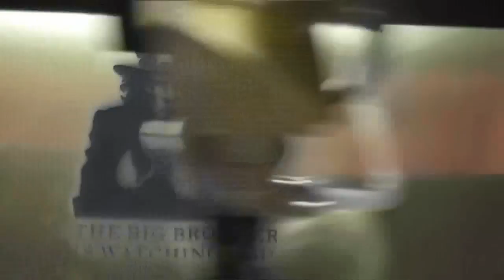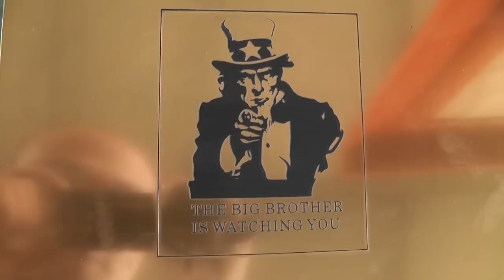5030 laser engraving machine, China laser engraving and cutting machine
Material is double-color board, one side golden and other black.
This is  a small laser engraving machine 5030
40w CO2 laser
500x300mm working area
Lift platform (up-down)
auto focusing
rotary axis.
Good quality.

Skype: instantlx